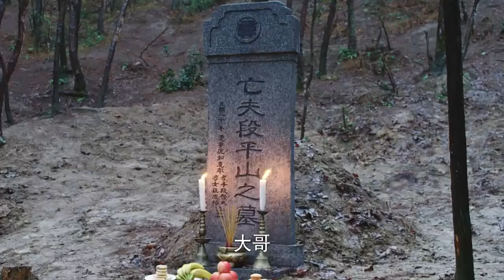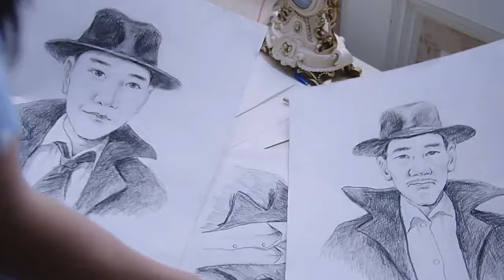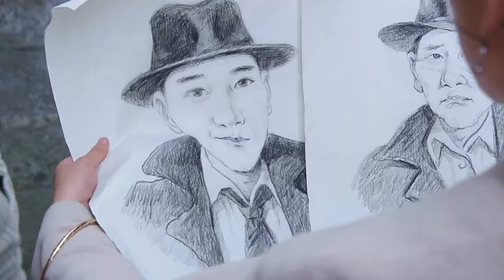【2023民国抗战剧】我不是特工 I Am Not An Agent EP02：青梅竹马意外失散，再次见面时却已成为双面间谍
剧名（Drama Name）：【我不是特工 /I Am Not An Agent】

该剧改编自小说《夜合花》，讲述了几个民国小人物与命运抗争的故事。